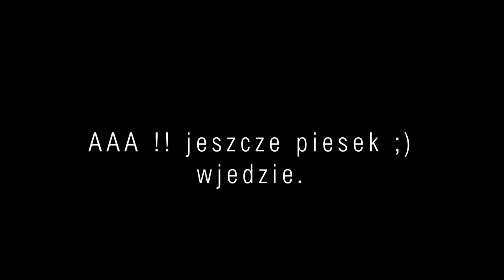Edward Jendrzejczak Fotografia dzikiej natury ( Wildlife Photography).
Cześć nazywam się Edward Jendrzejczak zajmije się fotografią  Krajobrazową a w wolnych chwilach fotografią dzikiej natury .Przyznaję, że jestem po uszy zakochany w fotografii (powiadają, że to jest miłość z wzajemnością), kiedy pracuję chcę oddawać na zdjęciach piękno, które widzę.